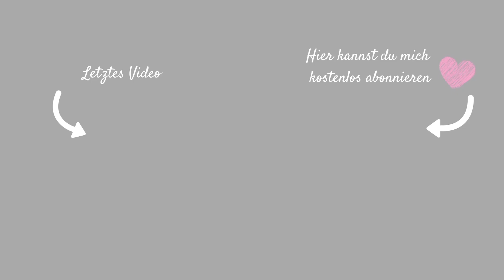XXL FOOD HAUL| NETTO & EDEKA| 85€| WOCHENEINKAUF| Fräulein Jasmin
W.E.R.B.U.N.G
Hier findest du mein Prospekt

30% auf alle Matratzen: jasminmatr30

Häufig gestellte Fragen:
Jasmin: 36 Jahre
Celine: 17 Jahre
Janis: 14 Jahre
Sophie: 5 Jahre

IMPRESSUM:
Postanschrift: (bitte keine Pakete!)
Fräulein Jasmin
C/O Autorenservices.de
Birkenallee 24
36037 Fulda

PACKSTATION für Pakete:
Jasmin Weber
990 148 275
Packstation 114
64385 Reichelsheim